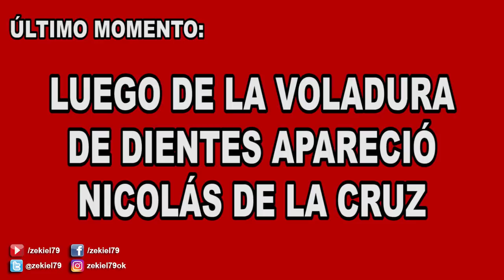Apareció Nico De la Cruz luego del golpe y sin dientes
Después del golpe que sufrió el jugador Nicolás De la Cruz en el partido contra Flamengo, apareció un video dónde se lo muestra muy feliz y cantando.